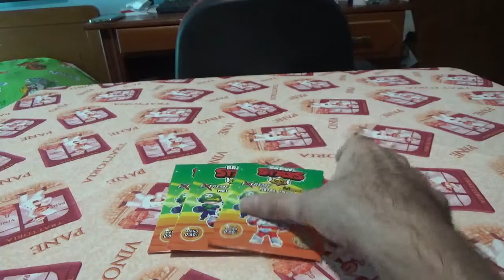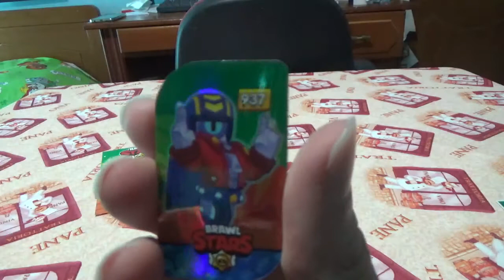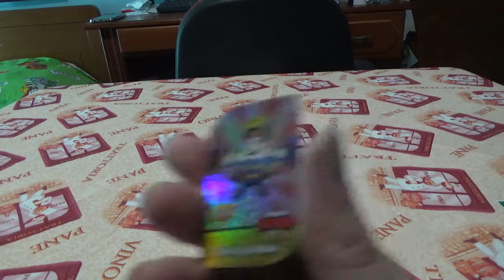Brawl stars φακελάκια με τάπες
Σε αυτό το βίντεο ανοίγω 3 φακελάκια με τάπες Brawl stars

Αφήνω link για το playlist του Brawl stars φακελάκια